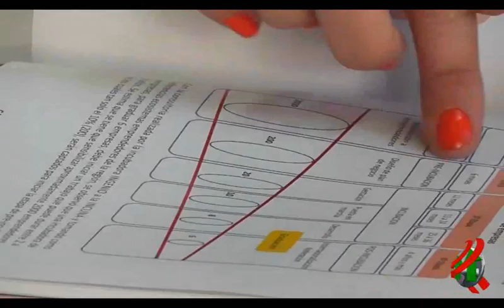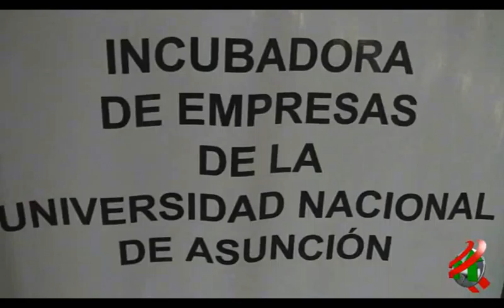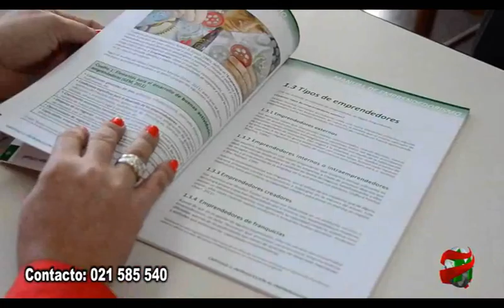COMPACTO ECONOMICO Tecnología e Innovación